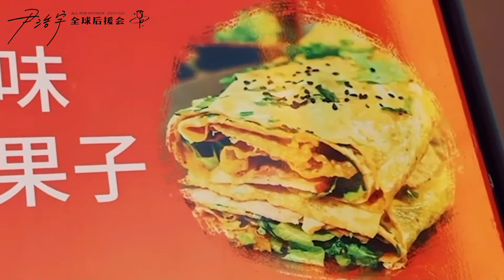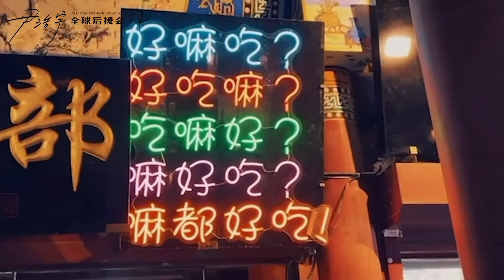[Eng Sub] Patrick's Vlog in Tianjin Tour | INTO1 Patrick แพทริค | 尹浩宇 天津游Vlog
Patrick's vlog in Tianjin Tour, updated on Dec 10th, 2021 in WeiBo.
“第一次逛天津，去了好多地方，但我的打卡算成功么？”

translation: 可乐
subtitles: XL
review/upload: 糖派